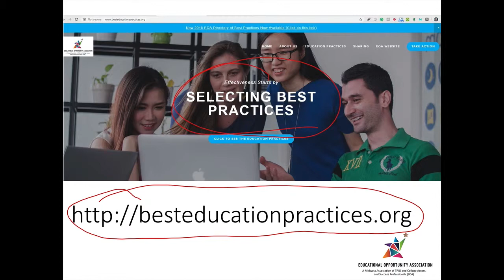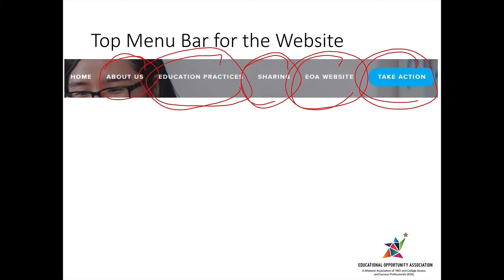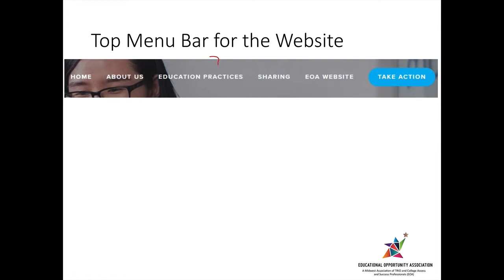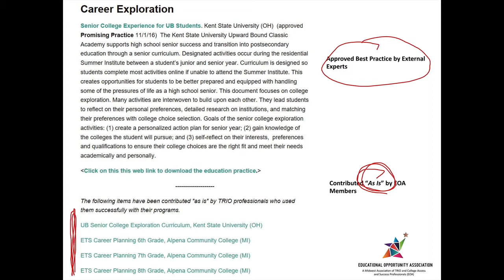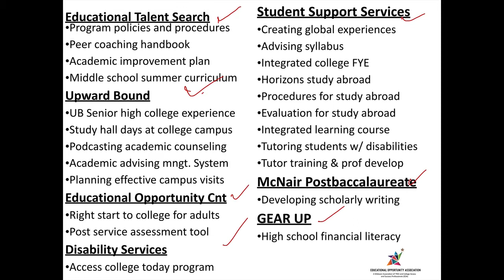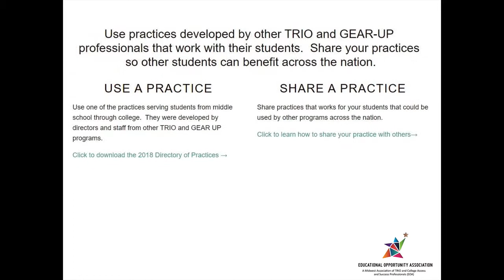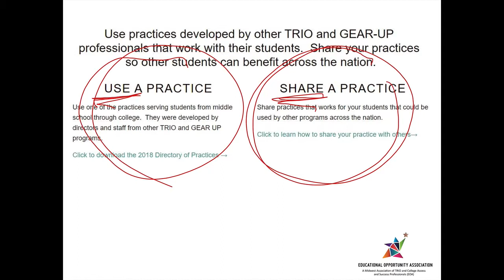EOA Best Practice Clearinghouse Website Overview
This video provides an overview of a website focused on sharing best practices for students who are historically underrepresented, economically disadvantaged, and first-generation college. The Educational Opportunity Association created the EOA Best Practices Clearinghouse to share best practices for TRIO and GEAR-UP programs. These are education practices developed by TRIO/GU professionals to meet the needs of TRIO/GU students.